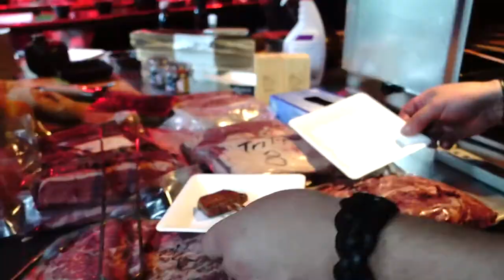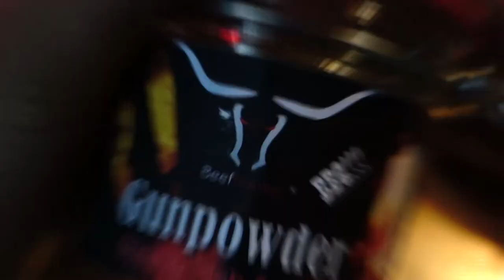Beefhunter Steak-Extended — Das beste Tasting in NRW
Die besten Rassen: Texas Longhorn, Black Angus, Bison, Hereford, Aryshire, Wagyu ...

Die besten Cuts: Flanksteak, Dry Aged Rib-Eye, Striploin, Flat Iron, Picanha, Hanging Tender, Tri Tip, Sirloin

Präsentiert von der Beefhunter-Crew um Dipl. Fleischsommelier, Fleischermeister und AMA gepr. Grilltrainer Andreas Roschak

 Video: D evilll Productions